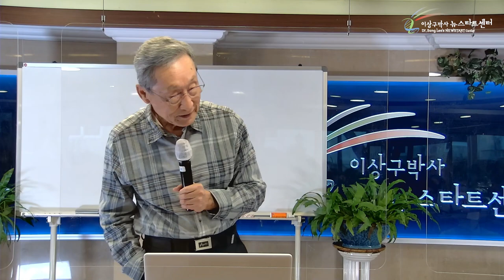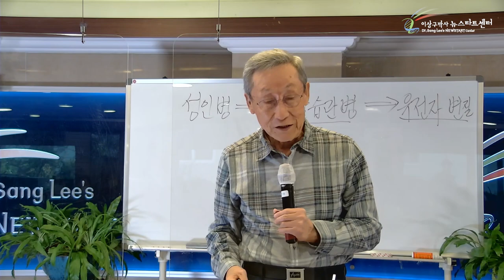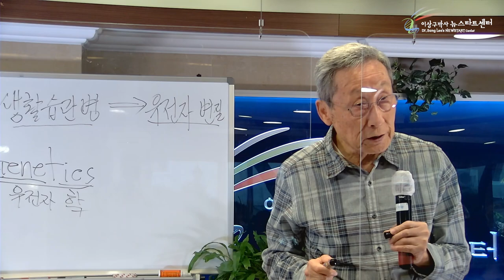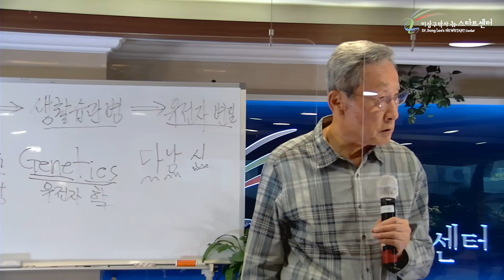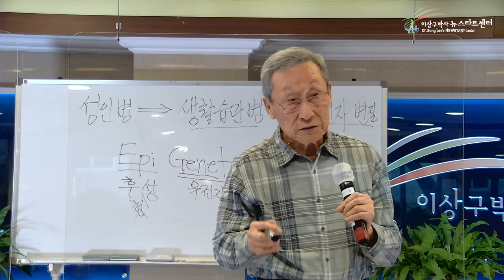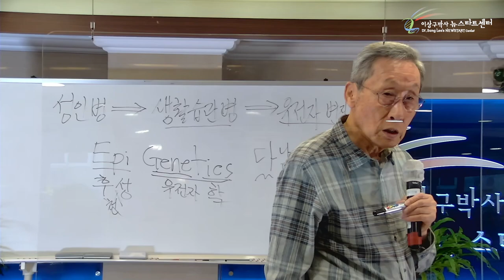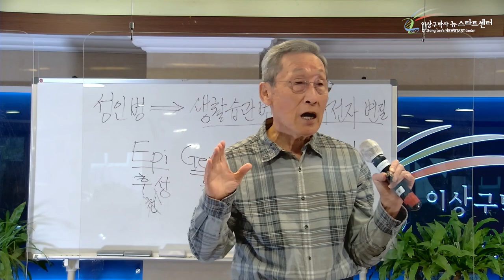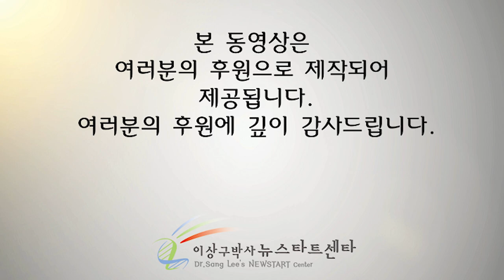[2강] 선택이 유전자를 변화시킨다.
문의전화
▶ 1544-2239